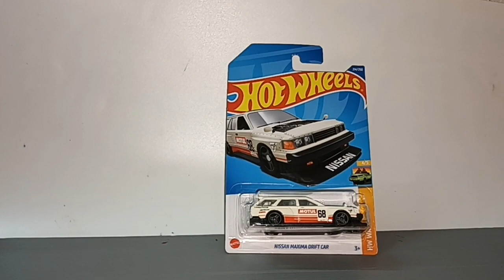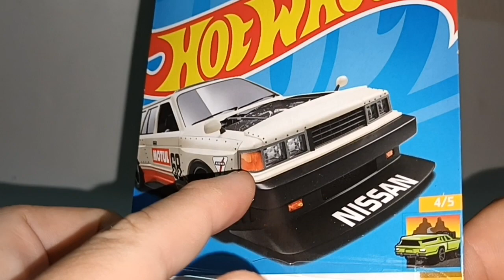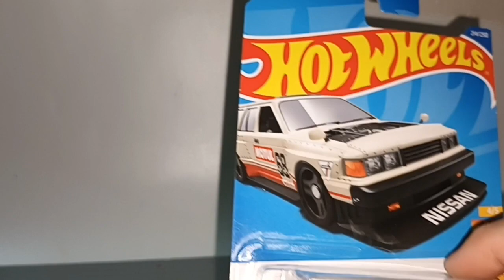Diecast Hot Wheels Nissan Maxima Drift car